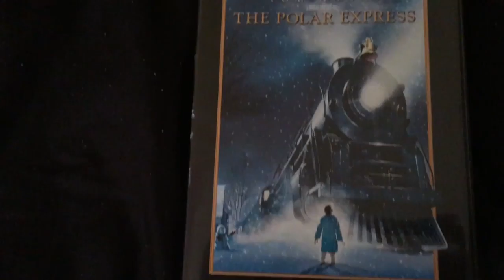Are we there yet ?! | 12 13 16 | Vlogmas #13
Losing motivation for this semester but luckily its all over soon ! Happy Holidays !